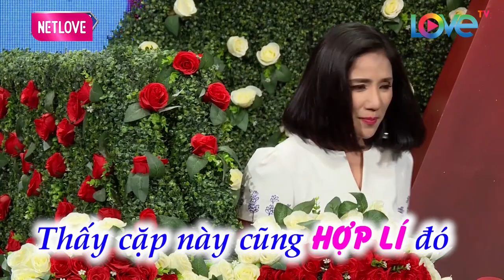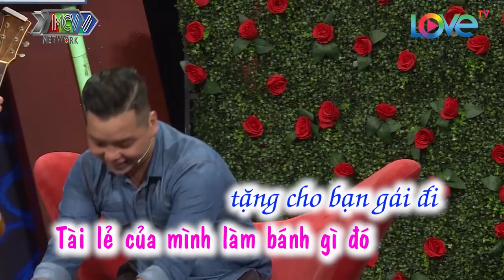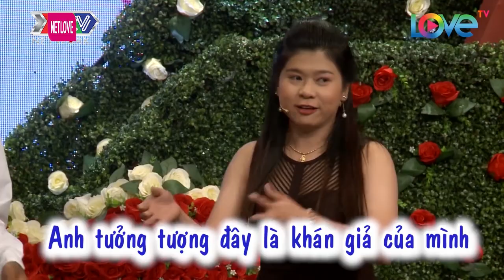Quyền Linh NỔI NÓNG Vì Cô Nàng Đòi Hỏi Quá Vô Lý, Cát Tường Cũng Hết Đường Bênh